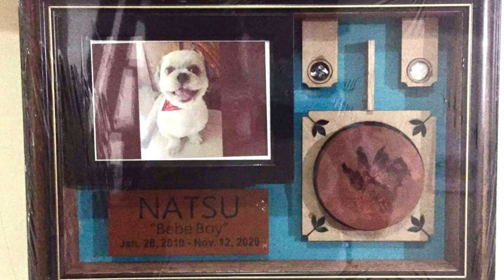Run Free Natsu | Pet Valley Park and Crematory